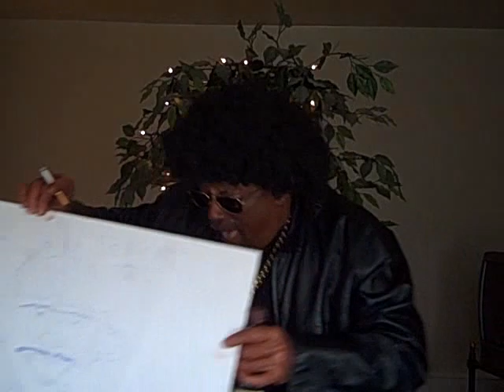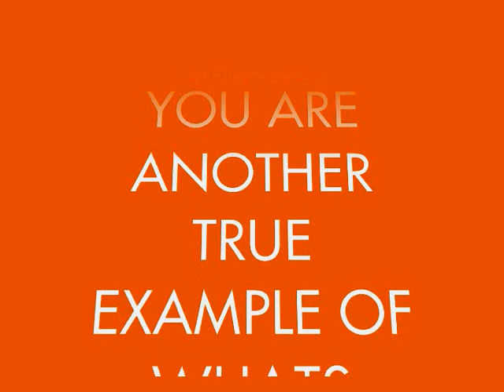ME DOING JAMES BROWN i got the feelin i hate racists yea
TOM SAYS OBAMA IS A NAZI  MAYBE TOMS THE NAZI its a shame that WE STILL HAVE HATE ANGER AND RACISTS IN THIS WORLD intimination white house violence